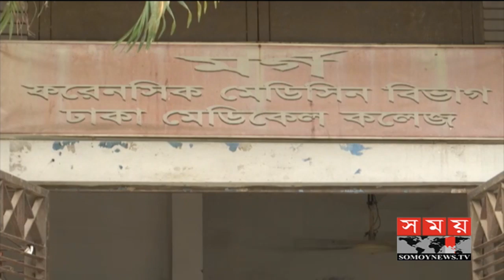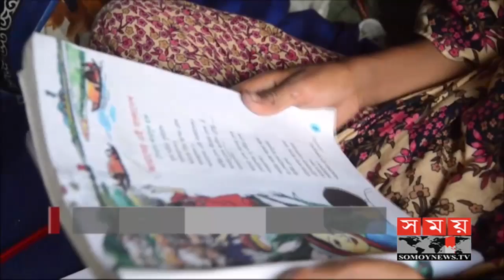দুপুরের সময় | দুপুর ২টা | ০৯ অক্টোবর ২০২০ | Somoy tv bulletin 2pm